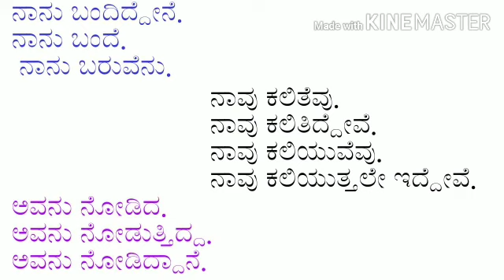ಇಂಗ್ಲಿಷ್ ಗೆ ಭದ್ರ ಬುನಾದಿ ಹಾಕಿ:ಭಾಗ - 40 (ಕನ್ನಡ ವಾಕ್ಯಗಳನ್ನು ಇಂಗ್ಲಿಷ್ ನಲ್ಲಿ ಬರೆಯುವದು)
translationFromKANNADA kannadaTo English learnenglishthroughkannada spoken english for Kannada students ಇಂಗ್ಲಿಷ್ ಮಾತನಾಡಲು ಕಲಿಯಿರಿ Sentence conversion from kannada to English